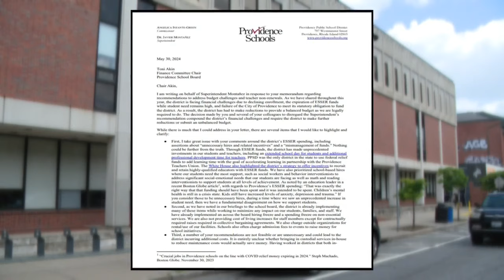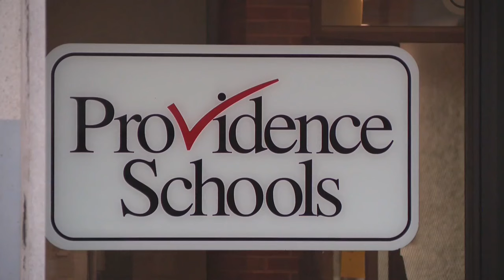Battle over 51 Providence teacher positions intensifies as deadline looms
Days before the state deadline to lay off teachers in Rhode Island, a battle is brewing between the Providence School Board and the superintendent’s office over 51 non-tenured teacher positions.